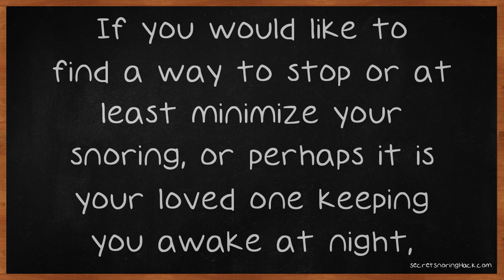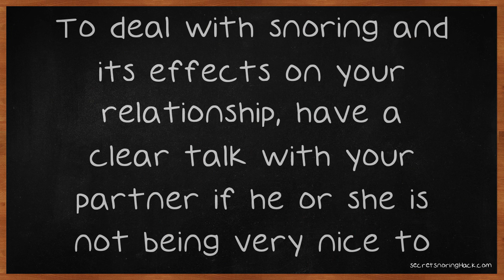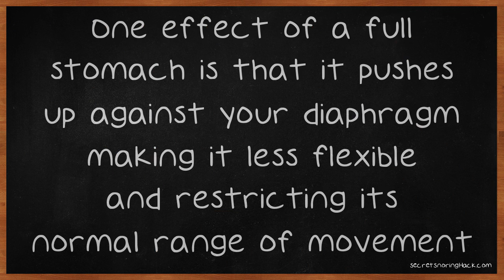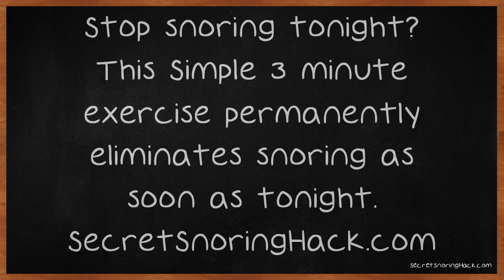Tips To Help You With Snoring At Night.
Tips To Help You With Snoring At Night. If you snore, you are certainly not alone. This affects about 25% of women and about 40% of men. As you age, snoring frequency will increase every year. If you would like to find a way to stop or at least minimize your snoring, or perhaps it is your loved one keeping you awake at night, continue on for great advice on this topic.